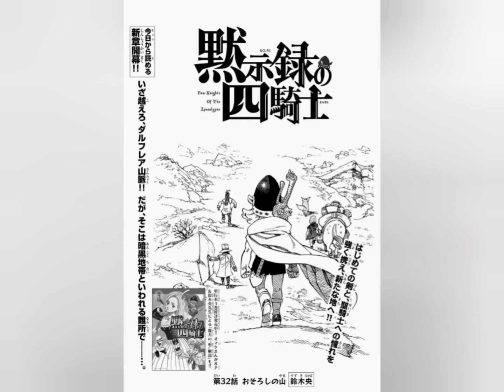Los cuatro caballeros del apocalipsis capitulo 32 RAW JP Mokushiroku no yon-kishi 32 RAW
【第32話】おそろしの山